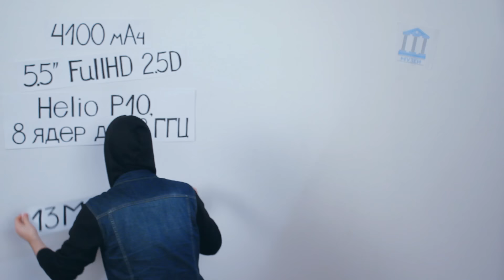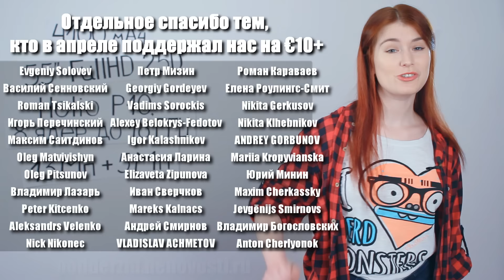Завод по очистке воздуха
Выпуск №348.

Новенькое в блоге:
Слизевики в «Игре престолов» -